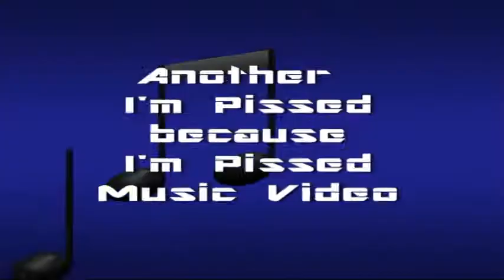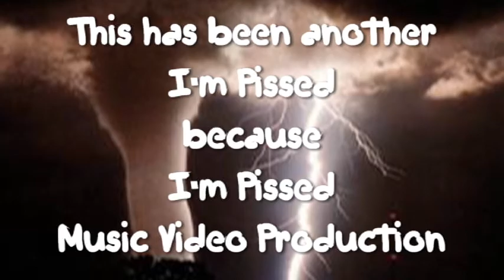Mr Weatherman Aaron Rigsby Funny Music Video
Mr. Weatherman Aaron Rigsby